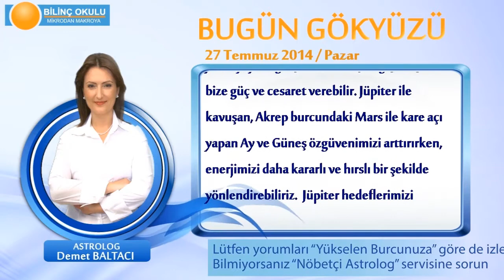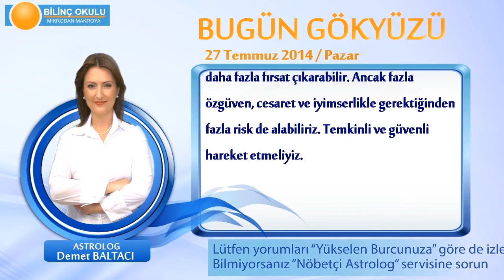BOĞA Burcu, GÜNLÜK Astroloji Yorumu,27 TEMMUZ 2014, Astrolog DEMET BALTACI Bilinç Okulu